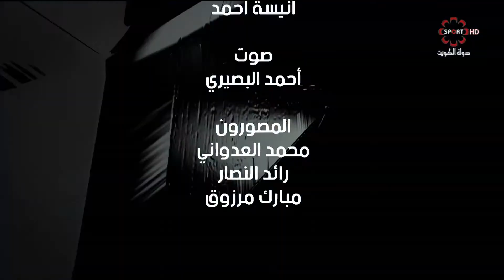برنامج فتنس -- السبت 27/7/2019